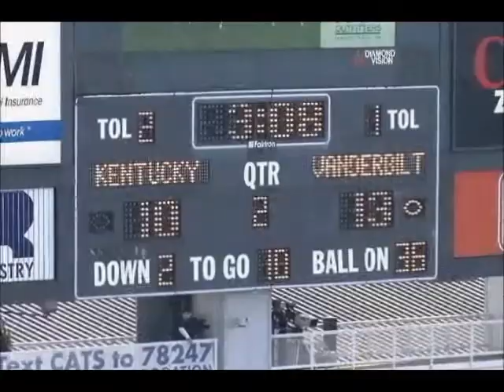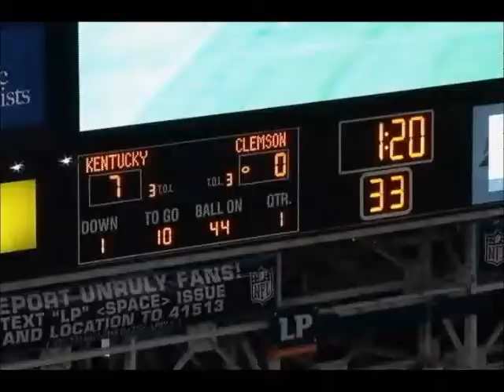Mark Crawford#98 Highlight film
Mark Crawford Kentucky graduate/Defensive linemen
BenDavis highschool graduate
Coffeyville Community college graduate